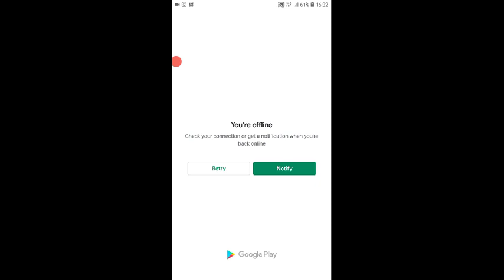ULTIMATE Wild and Farm Animal Puzzle Game for Kids!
A Game Channel : Android Ios gaming channel, about IOS and Android Games, Gameplay Video, Car Game, , Motor Game, Truck Game Walkthrough and much more Here !